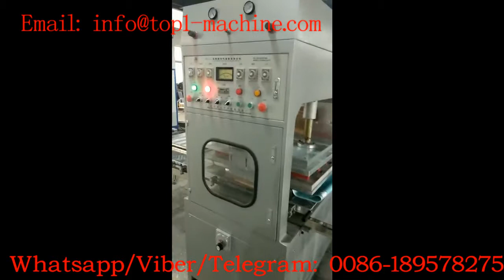high frequency welding machine for produce ice packs which used in summer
Yuyao Lucky star company is a profassional high frequency welding machine manufacture.